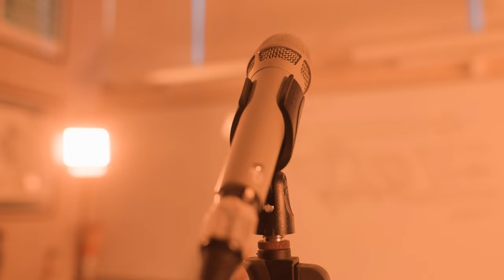Year 13 Graduation Musical Performance - That Aint Happenin, Harry Nicholls Solo